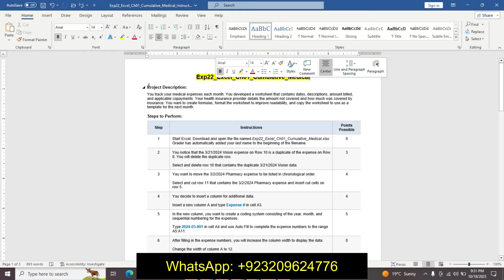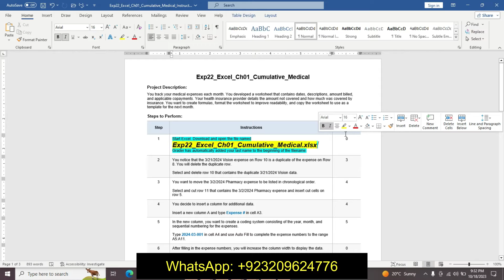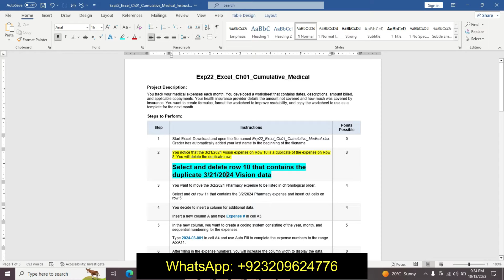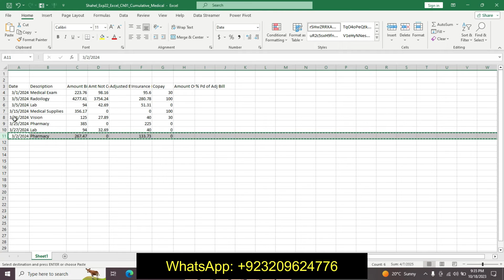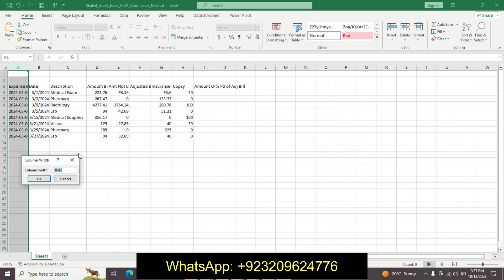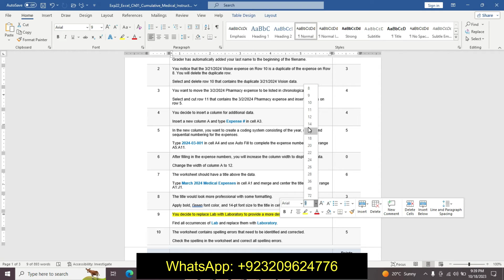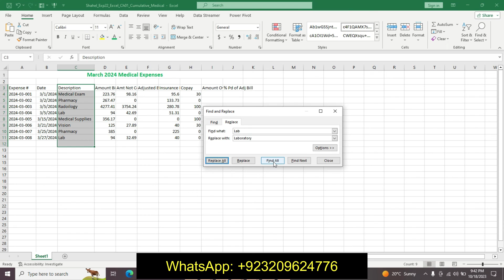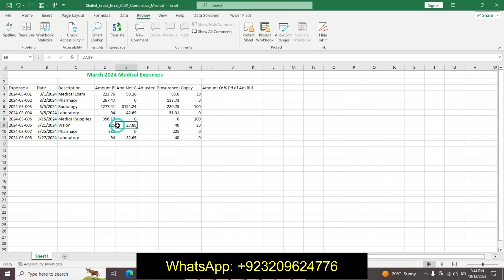Exp22_Excel_Ch01_Cumulative_Medical | Excel Chapter 1 Cumulative - Medical Expenses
Exp22_Excel_Ch01_Cumulative_Medical

Project Description:
You track your medical expenses each month. You developed a worksheet that contains dates, descriptions, amount billed, and applicable copayments. Your health insurance provider details the amount not covered and how much was covered by insurance. You want to create formulas, format the worksheet to improve readability, and copy the worksheet to use as a template for the next month.

1 Start Excel. Download and open the file named Exp22_Excel_Ch01_Cumulative_Medical.xlsx. Grader has automatically added your last name to the beginning of the filename.
2 You notice that the 3/21/2024 Vision expense on Row 10 is a duplicate of the expense on Row 8. You will delete the duplicate row.

Select and delete row 10 that contains the duplicate 3/21/2024 Vision data.
3 You want to move the 3/2/2024 Pharmacy expense to be listed in chronological order.

Select and cut row 11 that contains the 3/2/2024 Pharmacy expense and insert cut cells on row 5.
4 You decide to insert a column for additional data.

Insert a new column A and type Expense # in cell A3.
5 In the new column, you want to create a coding system consisting of the year, month, and sequential numbering for the expenses.

Type 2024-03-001 in cell A4 and use Auto Fill to complete the expense numbers to the range A5:A11.
6 After filling in the expense numbers, you will increase the column width to display the data.

Change the width of column A to 12.
7 The worksheet should have a title above the data.

Type March 2024 Medical Expenses in cell A1 and merge and center the title over the range A1:J1.
8 The title would look more professional with some formatting.

Apply bold, Green font color, and 14-pt font size to the title in cell A1.
9 You decide to replace Lab with Laboratory to provide a more descriptive expense name.

Find all occurrences of Lab and replace them with Laboratory.
10 The worksheet contains spelling errors that need to be identified and corrected.

Check the spelling in the worksheet and correct all spelling errors.
11 You are ready to enter the first formula to calculate the adjusted rate.

Calculate the Adjusted Bill in cell F4 by subtracting the Amt Not Covered from the Amount Billed. Copy the formula to the range F5:F11.
12 Next, you will calculate the amount owed.

Calculate the Amount Owed in cell I4 by subtracting the Insurance Paid and Copay from the Adjusted Bill. Copy the formula to the range I5:I11.
13 Finally, you will calculate the percentage paid of the adjusted bill.

Calculate the % Pd of Adj Bill in cell J4 by adding the Copay and Amount Owed and then dividing that amount by the Adjusted Bill. Copy the formula to the range J5:J11.
14 The first row of monetary values should be formatted with dollar signs.

Apply Accounting Number Format to the range D4:I4.
15 For the remaining rows of monetary values, you decide to apply Comma Style.

Apply Comma Style to the range D5:I11.
16 The percentage paid column needs to be formatted with percent signs.

Apply Percent Style with one decimal place to the range J4:J11.
17 Formatting the column headings on the third row will provide a professional appearance.

Wrap text, bold, and horizontally center the labels in the range A3:J3.
18 You want to continue formatting the column headings.

Apply Green fill and apply Thick Bottom Border to the range A3:J3.
19 You will apply a cell style for the last three columns that represent your costs.

Apply the Good cell style to the range H4:J11.
20 For the last column, you want to format the percentages below the column heading.

Apply Align Right and indent once the data in the range J4:J11.
21 Changing the page orientation will enable the data to better fit on a printout.

Select landscape orientation.
22 Next, you are ready to set the top margin and center data on the page.

Set a 1-inch top margin and center the worksheet horizontally between the left and right margins.
23 To make the data easier to read, you will increase the scaling.

Set 110% scaling.
24 Insert a footer with the text Exploring Series on the left side, the sheet name code in the center, and the file name code on the right side of the worksheet.
25 You will rename the sheet tab and copy the worksheet to start creating a template for the next month.

Rename Sheet1 as March. Copy the worksheet, place the duplicate to the right, and then rename it as April.
26 You will make some changes on the April worksheet so that it will be ready for data entry.